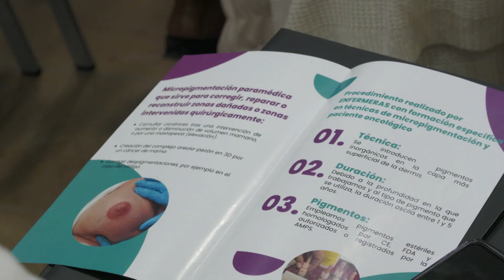La micropigmentación mamaria aerolar en 3D llega a Alicante | AlacantíTV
La micropigmentación mamaria aerolar en 3D llega a Alicante

Sintonízanos
en el canal 21 de la TDT